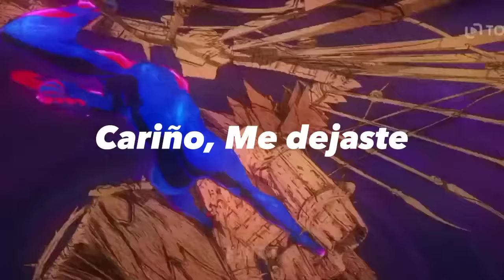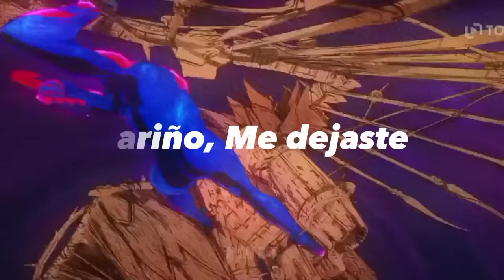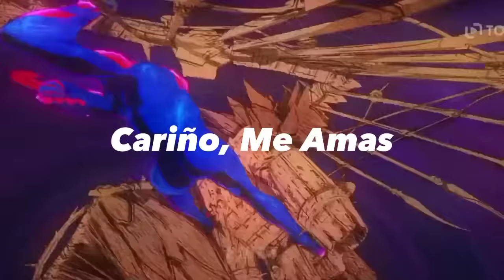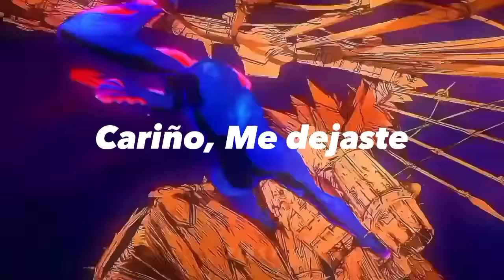The Lost Soul Down - Miguel o'hara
⚠️0% SPOILERS, TODOS LOS VÍDEOS SON PERTENECIENTES A LOS TRAILERS QUE HAN SALIDO⚠️

No me he muertoooo :D, solo andaba de party... Les traigo está obra de Arte de Miguel O'hara o más conocido como el Spiderman de 2099 muy querido y a la vez muy odiado...Si te gustó dale like y si no solo ignora el vídeo y yap, suscribete y se parte de esta pequeña pony family. Por cierto ya somos más de mil subs, gracias por ese apoyo, los quiero :')

(Actualización 17-06: Gracias por su apoyo enserio, perdonen la calidad xD, YA LLEGUE A LOS  2K, Muchas tenkius sigan así  !!!♥️
Actualizacion 21-06 LLEGAMOS AL MILLON DE VISITAS!! NO ME LA CREO)

Por cierto me he creado una cuenta de Insta, vayan a seguirme!!